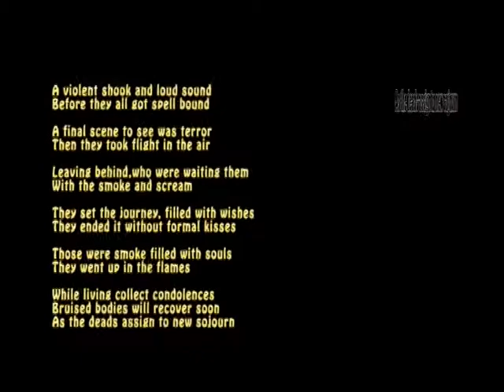US Bangla plane crash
A violent shook and loud sound
Before they all got spell bound

A final scene to see was terror
Then they took flight in the air

Leaving behind,who were waiting them
With the smoke and scream

They set the journey, filled with wishes
They ended it without formal kisses

Those were smoke filled with souls
They went up in the flames

While living collect condolences
Bruised bodies will recover soon
As the deads assign to new sojourn

 ( In the memory of them who lost their lives and got injured when a US-Bangla airlines plane crashed at Tribhuvan International Airport (TIA) in Kathmandu on March 12, 2018)